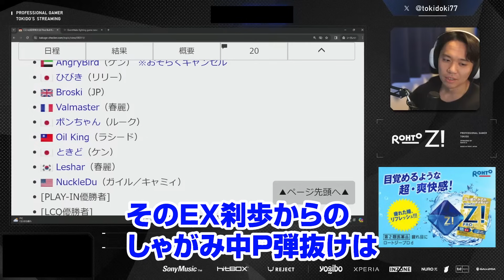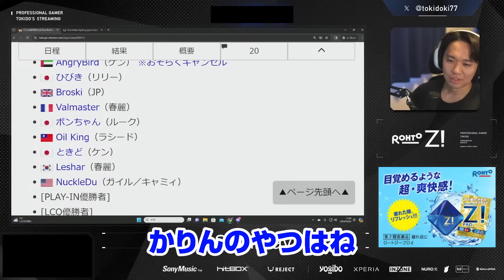「ホラーでしょ」天才プレイヤーXiaohaiの伝説を語るときどさん【2024.3.2】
Saturday morning ( ･´ｰ･｀)【2024年3月2日 YouTube配信より】